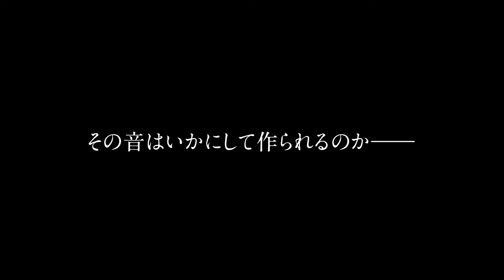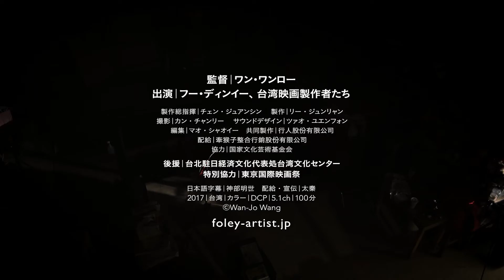映画『擬音 A FOLEY ARTIST』予告編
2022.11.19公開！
日常のガラクタから生み出される、映画の中で息づく音。
国宝級・音響効果技師と「音」に関わる様々な職人たちの言葉から浮かび上がる、台湾映画の歴史を描いたドキュメンタリー